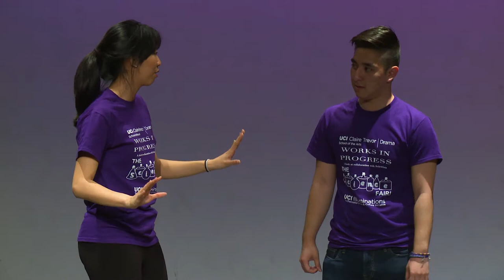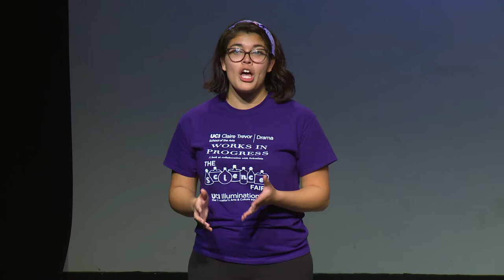Works in Progress: A Look at Collaboration with Scientists - "The Science Fair!"